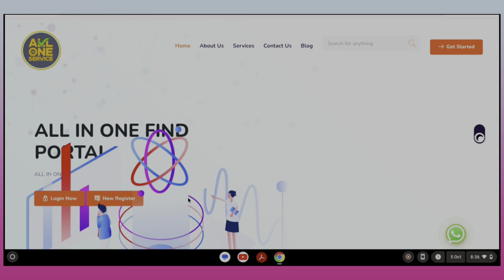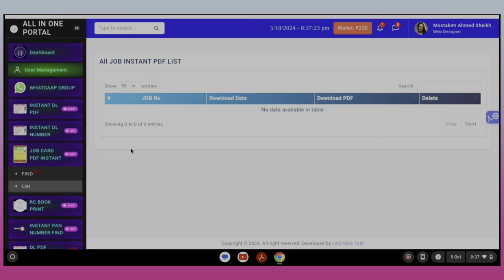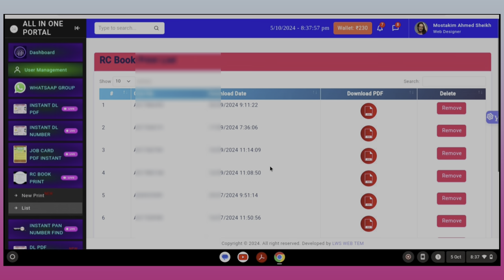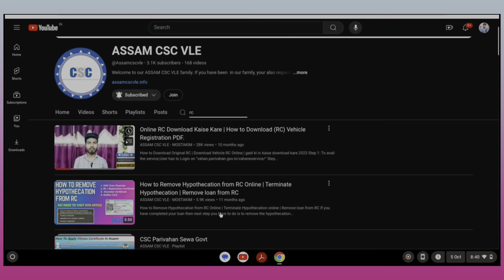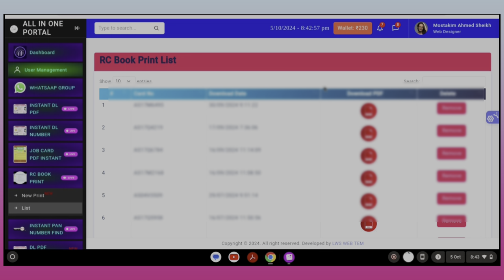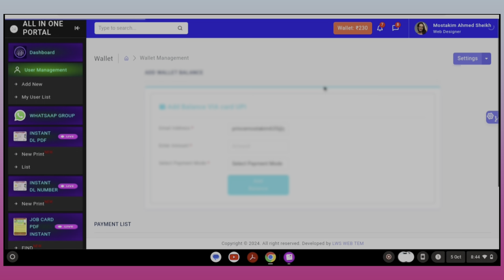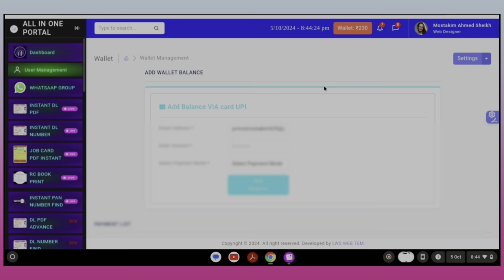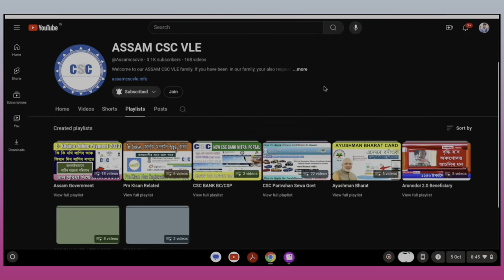Without OTP Lost Vehicle RC / DL PDF Download Kaise Kare | बिना OTP के RC Pdf download करे 2025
DL PDF Download Without OTP || Without OTP Lost Vehicle RC PDF Download Kaise Kare | बिना OTP के RC Pdf download करे

Video Tage :
how to download rc
gadi ki rc kaise download kare
how to download rc online
how to download rc book online
rc download online
vehicle rc download online
car rc download online
how to download vehicle rc online
bike rc kaise download kare
rc download kaise karen
Lost Vehicle  RC PDF Download Kaise Kare
gadi rc kaise download kare
sarkari dna
nasim ali khan
download vehicle rc online
rc kaise download kare
rc download online
original rc kaise download kare
how to download bike rc online
vehicle registration certificate download online
rc download
duplicate rc kaise banaye
how to get duplicate rc book online
registration certificate duplicate
duplicate rc kaise nikale
lost rc apply online
bike rc lost application
gadi ki rc kho gayi hai kaise nikale
rc kho gayi hai
vehicle rc lost how to get the new one
plastic card rc
paper rc to smart card rc
gadi ki rc kho jane par kya kare
how to get lost rc of bike
bike rc kho
bike rc kho jane par kya kare
sarkari dna
duplicate rc online apply
how to apply for duplicate rc online
duplicate rc ke liye online kaise apply kare
duplicate rc
how to apply duplicate rc book
apply duplicate rc online
registration certificate duplicate
update mobile number in rc online
how to print vehicle registration certificate
car rc online download
bike rc kaise nikale
change mobile number in vehicle rc
change mobile number in vehicle registration
ishan guru
Royal enfield
Rc kase download kase kare
mobile me RC kase down load kare
Bike ka rc kase download kare
Car ka RC kase download kase
RC download 2024
duplicate rc
duplicate rc apply online parivahan
duplicate rc book
duplicate rc apply nikalenge
duplicate rc online
duplicate rc book apply online
registration certificate duplicate
Mobile se rc kaise nikale
Rc online apply
Rc kaise nikale online
Bike ki rc kaise mangvaye
Rc dubara kaise nikale
lost rc kaise download kare
Print Vehicle Original RC Online in 1 Minute
Print Vehicle Original RC Online
Vehicle Original RC Online
download rc online
how to print rc of vehicle online
download car rc online
rc download any vehicle online
online vehicle rc download
rc download
rc download online
my bike rc book download
rc book online download
Download vehicle RC online without mobile number Hindi | Vehicle owner book download with mobile
Rc download online
owner book download
engine number
chassis number
download owner book
with mobile
Rc book download hindi
Vehicle rc book download hindi
rc book kaise download kare
owner book kaise download kare
vehicle
owner book
hindi
Aashan bhasha
without
mobile number update
digilocker
mobile app
vehicle rc book download online 2023
gadi rc kaise download kare 2023
lost rc kaise nikale
registration certificate duplicate
rc kaise banwaye
duplicate rc book kaise nikale